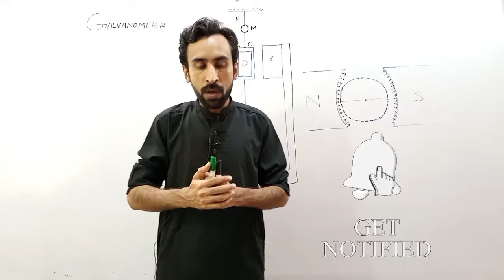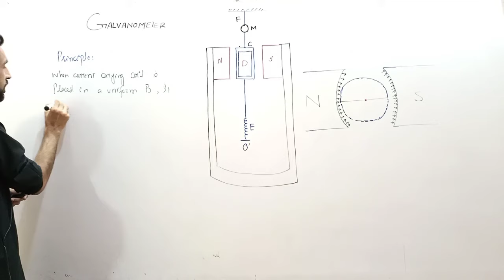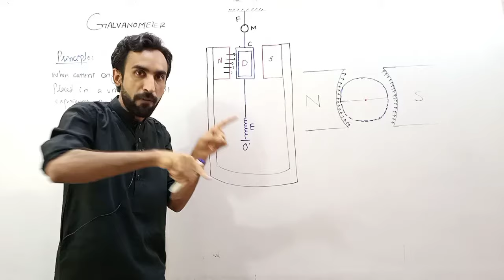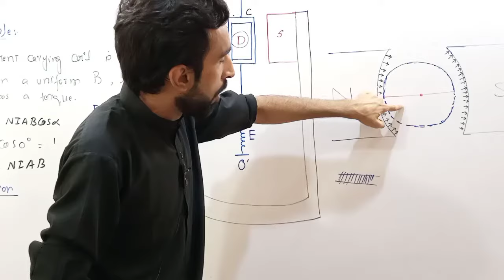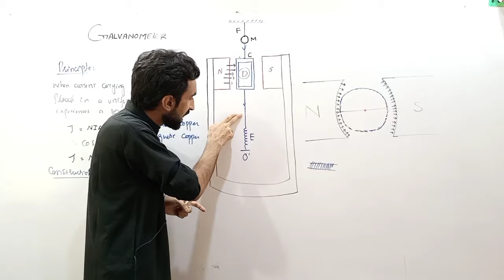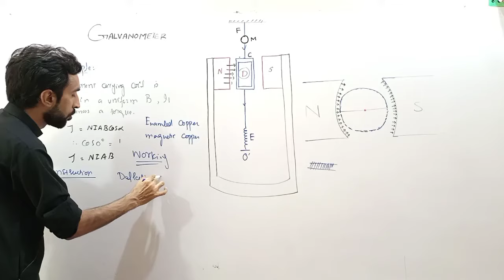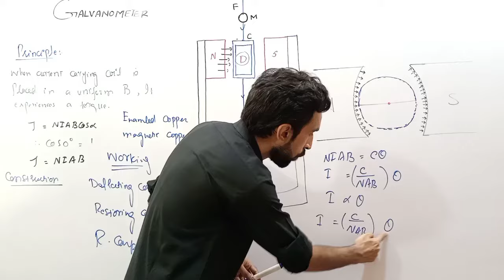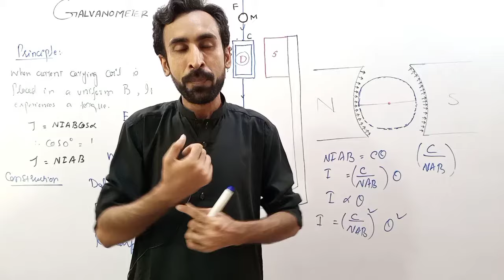Galvanometer in Urdu Hindi || 12th Class Physics - Chapter 14